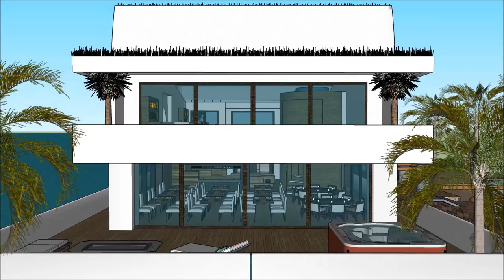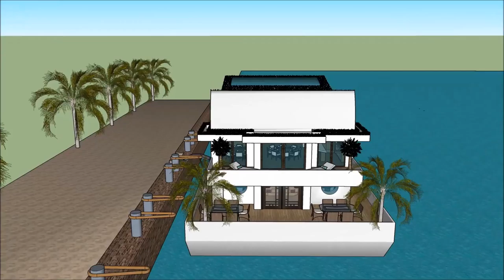Sims property investment floating mansion sims properties development & management inc Exhibition a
The houseboatzania launching an innovative high-end luxury yacht houseboat home design potentially as a display of in Sims of the Sims property investment floating mansion sims properties development & management inc  Exhibition a.

The collection of sims concepts - Houseboatzania of Sims property investment floating mansion sims properties development & management inc  Exhibition a consists of high luxury and architectural art pieces in minimalism combined with living on the waterfront of the harbour of

The sims houseboat yacht design has the basis to sustain living with high standards and contemporary structural design at Sims property investment floating mansion sims properties development & management inc  Exhibition a with numerous of prospects for excessive living and celebrating the desire of life worldwide: